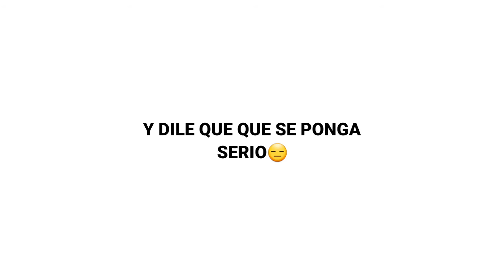CUANDO TU AMIGO EL BOT DISPARA /PARODIA /BLOODFF